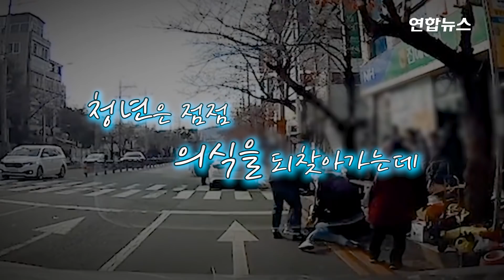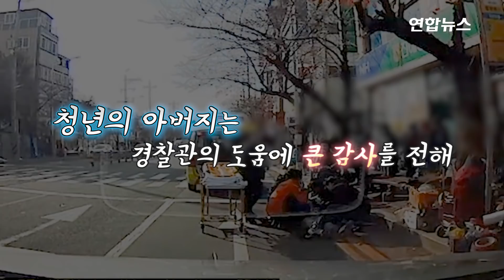도로에 쓰러져 '덜덜덜'…비번 경찰관, 발작하는 청년 살려 / 연합뉴스 (Yonhapnews)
(서울=연합뉴스) 뇌전증으로 도로에 쓰러진 20대 청년이 우연히 길을 지나가던 경찰에게 발견돼 목숨을 구했습니다.

    경남지방경찰청에 따르면 지난 12월 6일 경남 창원시에서 비번인 두 경찰관이 교육을 받기 위해 차량 이동 중 버스 정류장 벤치 앞으로 쓰러지는 남성을 발견하는데요.

    차를 급히 세워 확인해보니 청년은 의식이 없는 채 몸이 굳어 가고 경련까지 일어난 상태였습니다.

    경찰관들은 굳어있는 청년의 몸을 주무르며 구강 내 음식물을 제거하는 등 시민과 함께 응급처치에 나섰고 얼마 후 청년은 의식을 회복했는데요.

    당시 긴박했던 구조 장면이 주변 차량 블랙박스에 고스란히 담겼습니다. 영상으로 보시죠.

    편집:김혜원

    영상:경남지방경찰청 제공